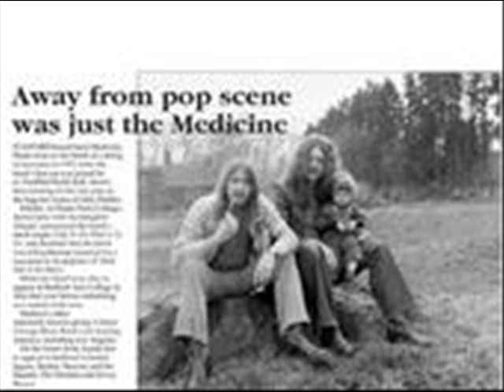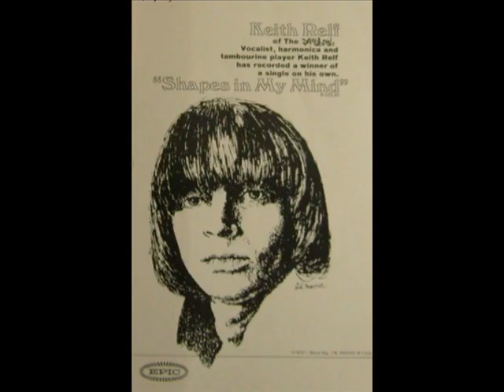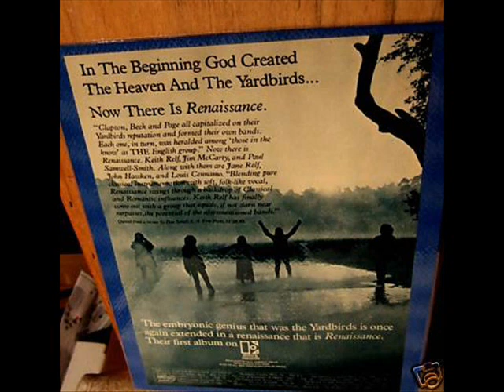RENAISSANCE MOUNTAIN (NO NAME RAGA) LIVE WHISKY a GO GO 1970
renaissance show was recorded by david cole...thanks dc
  he also recorded the famous yardbirds shrine shows from may 31st/1st june 1968.